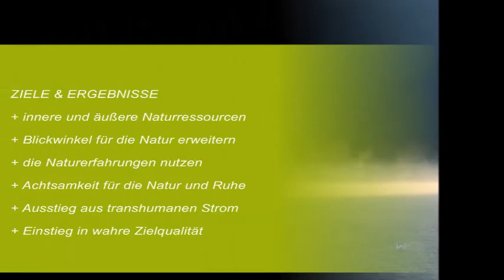WIRKWEGE & 3 SEEN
ZIELE & ERGEBNISSE

+ innere und äußere Naturressourcen entdecken und erleben
+ Blickwinkel für die Natur und das Ganze erweitern
+ die Naturerfahrungen integrieren und im Alltag nutzen
+ Einklang mit der Natur finden und erleben
+ Achtsamkeit für die Natur, Ruhe, Bewegung, Gesundheit
+ Ausstieg aus transhumanen Strom und Täuschung
+ Einstieg in neue wahre bewusste Zielqualität

o Die Zeit  wird dadurch wieder langsamer.
o Der Raum ist ruhiger, weiter, klarer und wahrer.
o Wir haben wieder mehr Zeit für unseren Naturraum, für uns selbst und für andere.
o Wir sind selbst wieder ruhiger, achtsamer und gesund.
o Einfach ganz human. Ganz einfach human.

Wirkwege  ::: Lebensraum7D